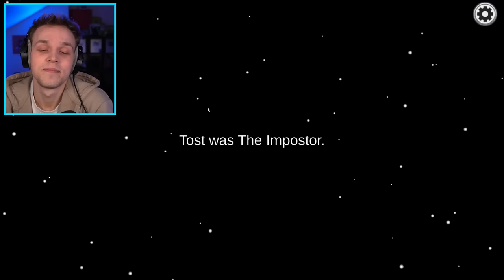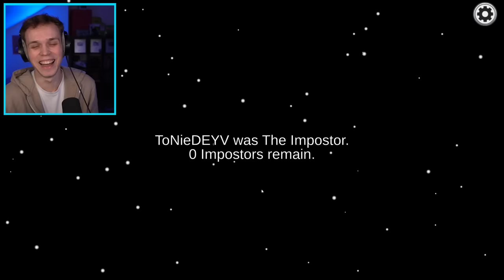Jestem NAJSILNIEJSZYM IMPOSTOREM w Among Us!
✔️ FILMY CODZIENNIE o 19:19

💥IP: KIDOWICE.PL